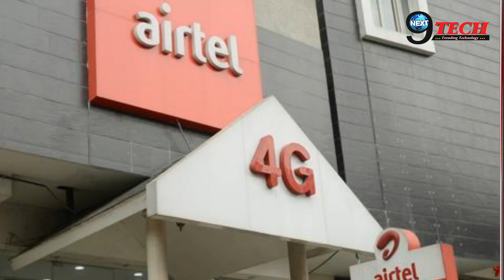Airtel के प्रीपेड रिचार्ज पर मिल रहा है 126 जीबी डेटा | Airtel Data Offer